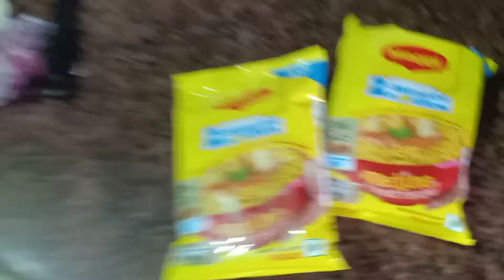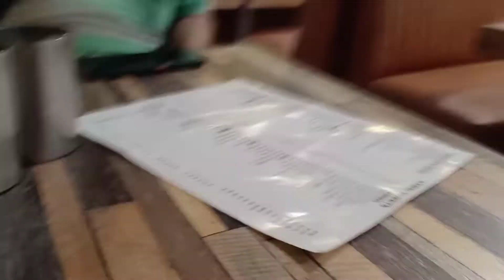Yha Jaye or Rasgulla jarur khaye👌😋dailyvlog